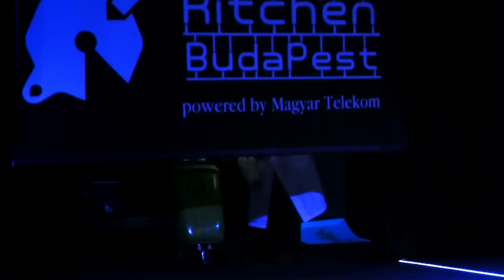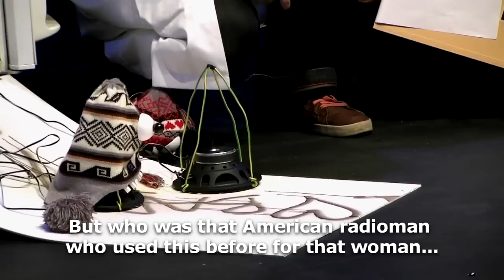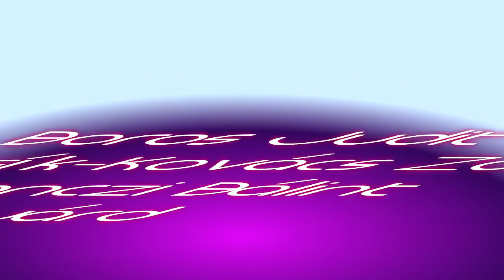Bacarobo Europe 2010 - Bestof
A 15 minute clip with the best scenes of Bacarobo Europe 2010 competition.

Egy 15 perces összefoglaló videó a Bacarobo Európa 2010 Kupáról.

BACAROBO is a competition invented by Tosa Nobumichi, the director of Maywa Denki

BACAROBO EUROPE is organized by Kitchen Budapest and Trafó Kortárs művészetek Háza.

Music and sound effects: László Kiss